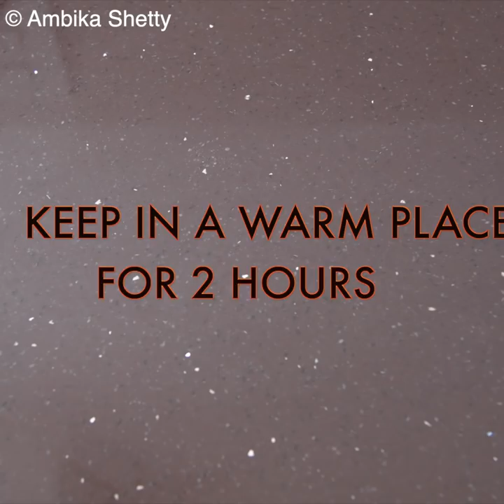pull apart pizza bread recipe without oven | monkey bread recipe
pull apart pizza recipe without oven | pizza recipe without oven | cheese burst pizza without oven

No oven baking recipes | No oven pizza recipe | cheese burst pull